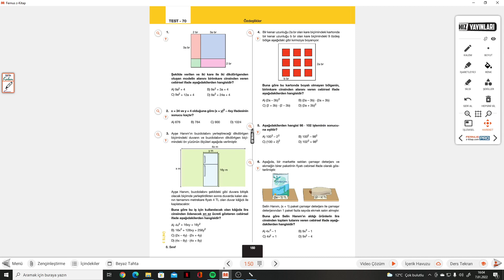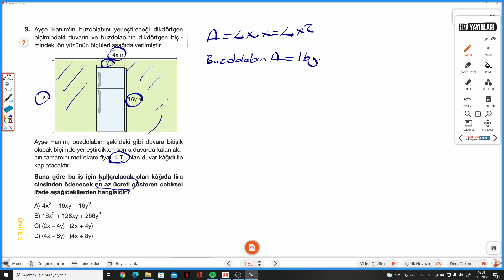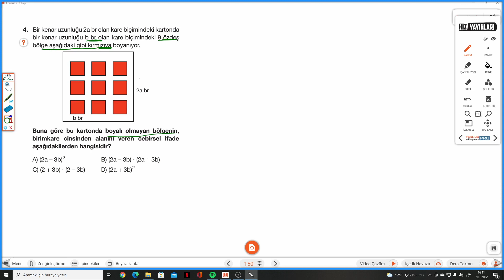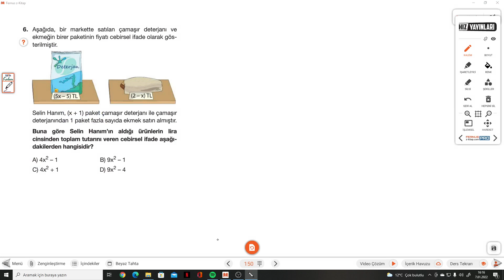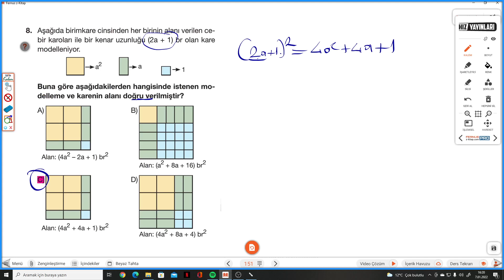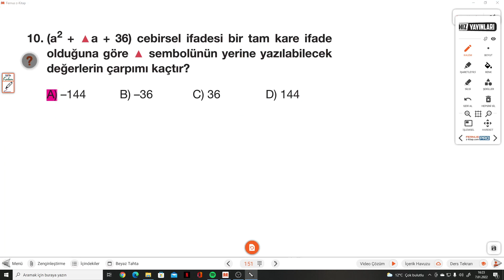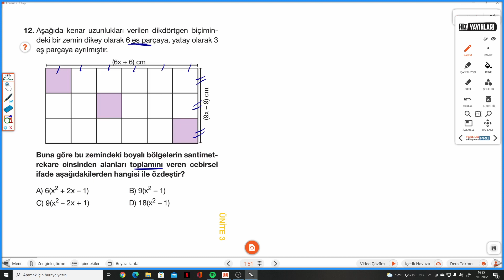8.SINIF HIZ S.150-151 TEST 70 ÖZDEŞLİKLER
Hız Yayınları 8.Sınıf Matematik Soru BankasıS.150-151 TEST 70 ÖZDEŞLİKLER ile devam ediyoruz.